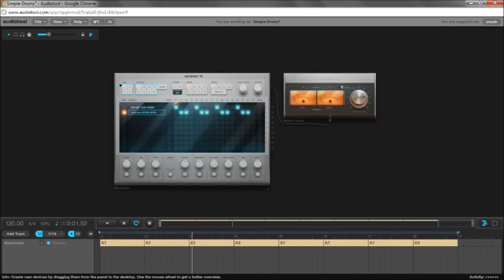Simple Drums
simple drums sound on audiotool